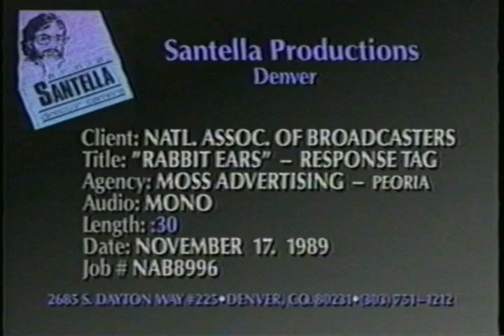Free TV Commercial Rabbit Ears 006